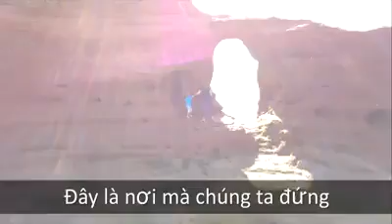Đại Dương Biến Mất - Nas Daily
Điều này thật kỳ diệu!
Những cơn thủy triều này thật sự là...đáng kinh ngạc.